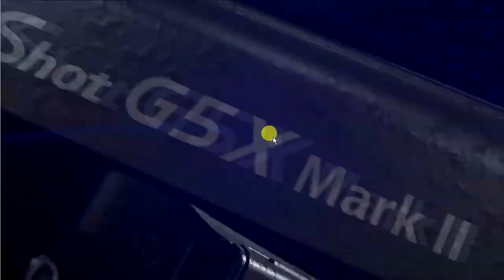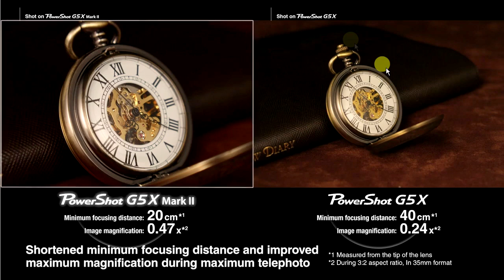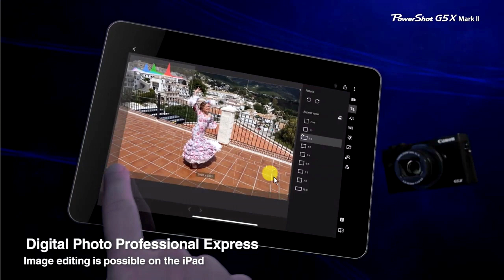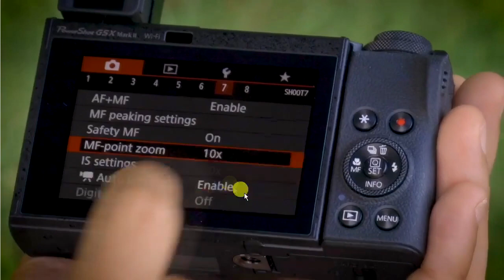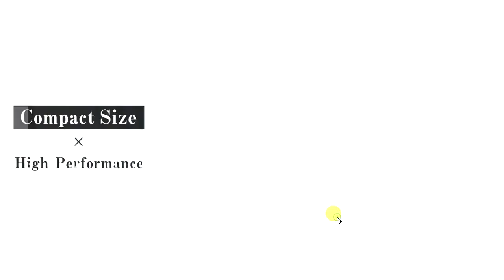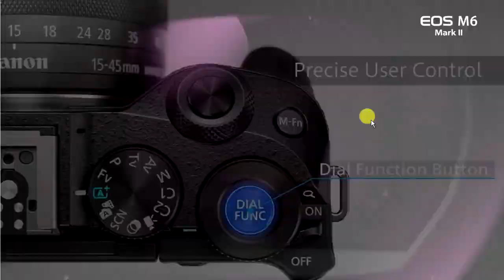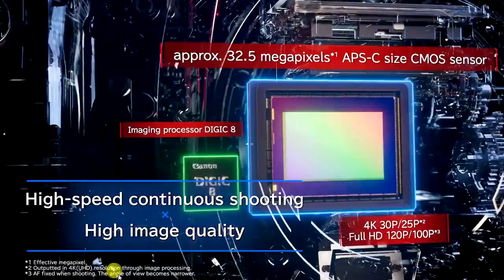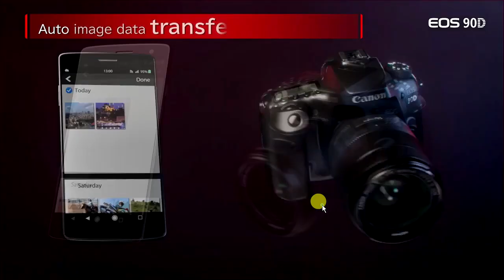Обзор новинок CANON: 90D, M6 Mark II, G5X Mark II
@pb1cb - personal
@lynxography - photography\videography

0:00 - старт
1:19 - G5X Mark II
23:12 - M6 Mark II
32:38 - 90D
41:37 - моё мнение об апгрейде до 90D